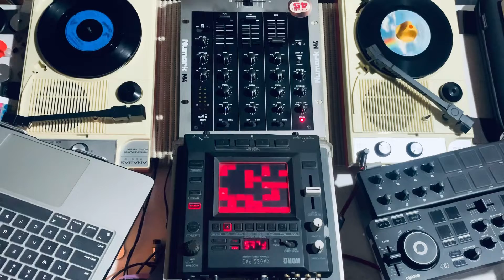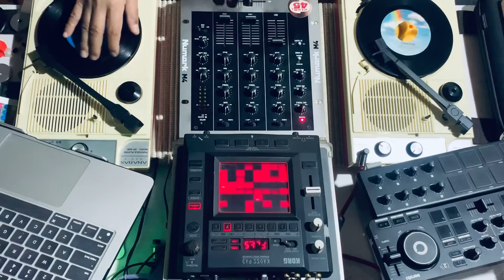Heaven & Rain - All-45 DJ Set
7-inch new wave, postpunk & dark wave in the mix!!